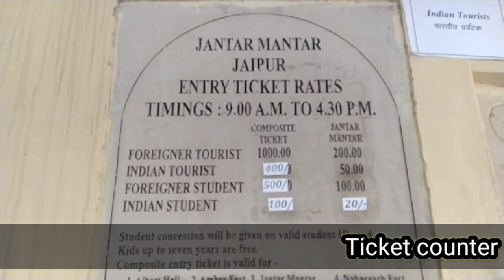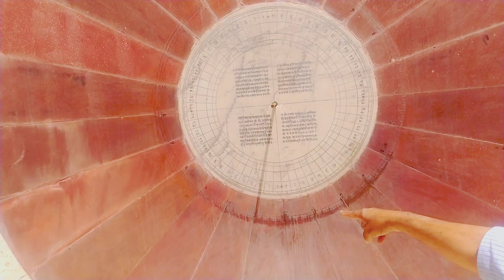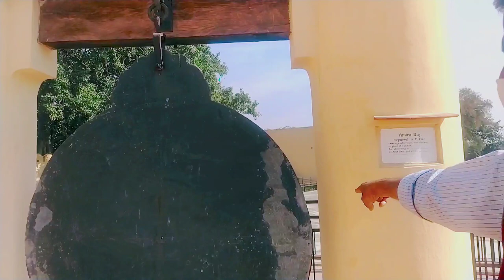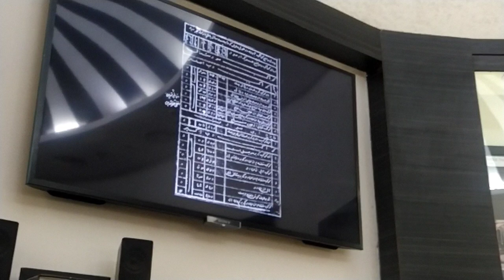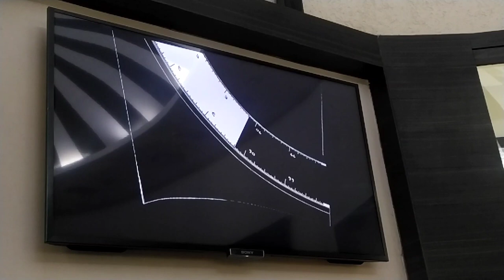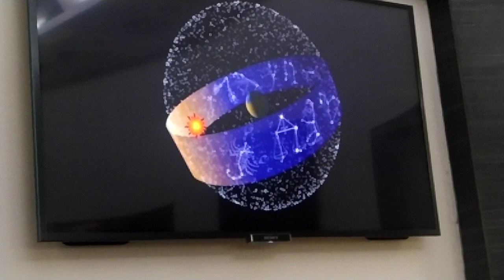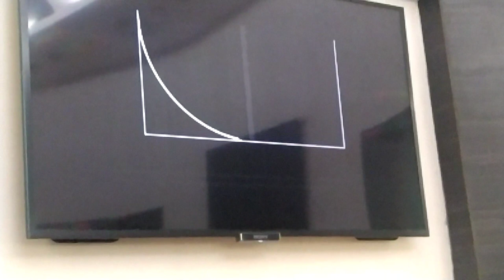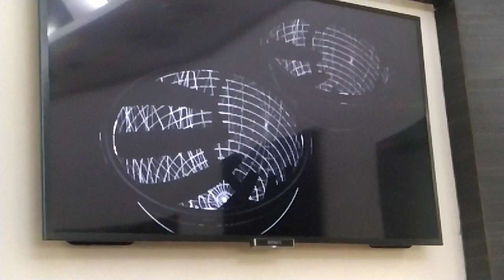JANTAR MANTAR JAIPUR जंतर मंतर /COMPLETE GUIDE TOUR 2021/HISTORY OF ALL JANTAR MANTAR IN INDIA.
Hello dosto ,
today I am exploring jantar mantar Jaipur.
The Jantar have like Samrat Yantra, Jai Prakash, Ram Yantra and Niyati Chakra; each of which are used to for various astronomical calculations. The primary purpose of the observatory was to compile astronomical tables and to predict the times and movements of the Sun ,Moon and planets.
In the early 18th century, Maharaja Jai Singh || of Jaipur constructed five Jantar Mantar in total, in

1) New delhi

2) Jaipur

3) Ujjain

4) Mathura and

5) Varanasi

they were completed between 1724 and 1735.

 Instruments Name in jantar mantar Jaipur.

Samrat Yantra

Jai Prakash Yantra

Disha Yantra

Rama Yantra

Chakra Yantra

Rashiwalya Yantra

Dingash Yantra

Utaansh Yantra